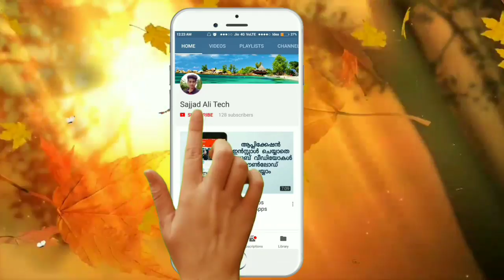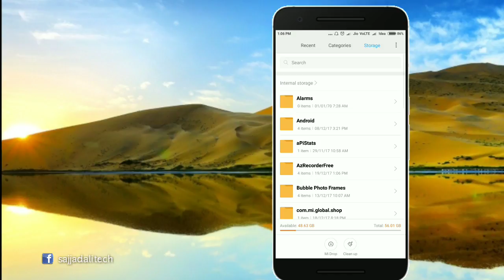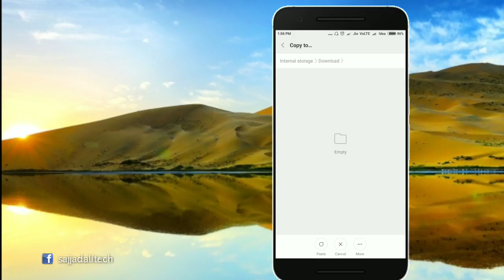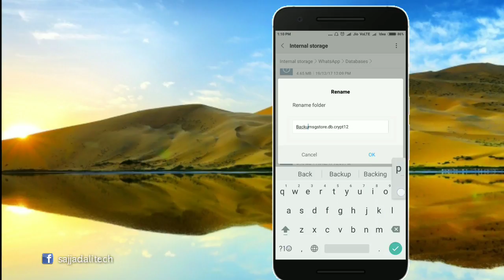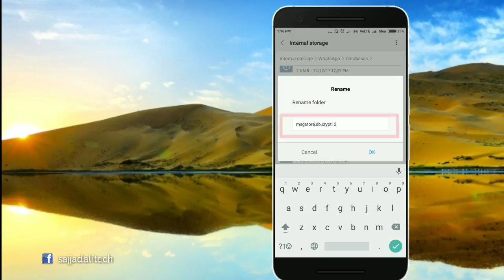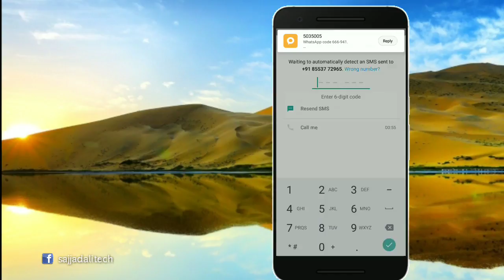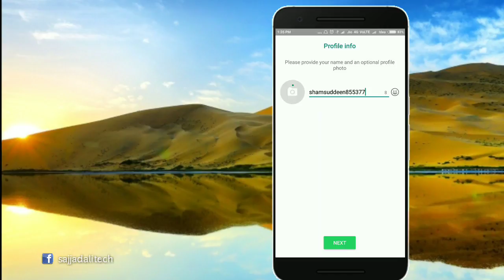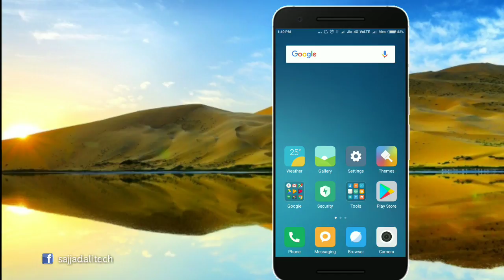How to Recover Deleted Photos, Videos and Chats From Whatsapp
In this video I'm trying to show you how to recover deleted files from whatsapp including Audio files, Photos, Videos and Voice notes. Please watch the entire video to understand complete process for the same.